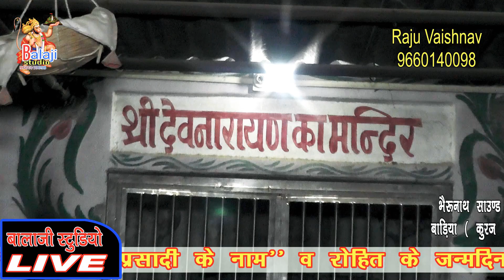मना भाई कई लेवा ने आयो, सुखजी सेन, मकनपुरिया लाईव, राजस्थानी निर्गुण भजन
भजन संध्या व लाइव प्रोग्राम के लिये समपर्क करें बालाजी स्टूडियो राजु वैष्णव 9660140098
makanpuriya live
title - manak janam diya bhagwan ne
camera men - raju vaishnav, kanheya lal jashma
recoding  - Balaji studio raju vaishnav
nirgun bhajan
sukh ji sen ke bhajan
singer  -  sukh ji sen
sound - bheru nath sound badiya
marawadi bhajan
mana bhai kai leva ne aayo
mana bhai kae leba ne ayo
manak janam diya bhagwan ne bheru puri
Rajasthani Bhajan
marwadi bhajan
balaji studio makanpuriya live
राजस्थानी निर्गुणी भजन